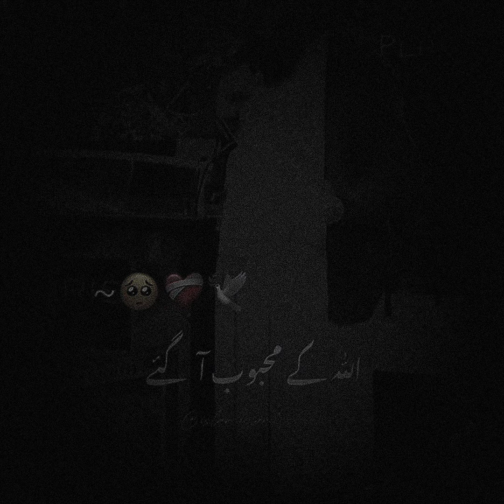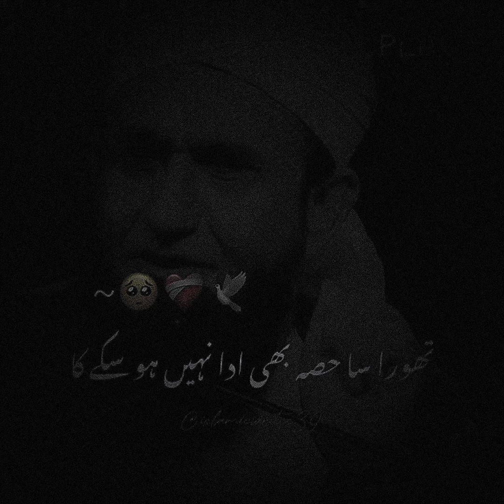EMOTIONAL BAYAN BY MAULANA TARIQ JAMIL SAHAB😢💔